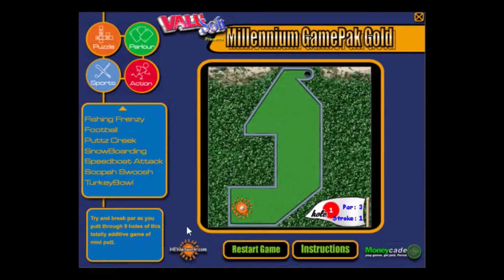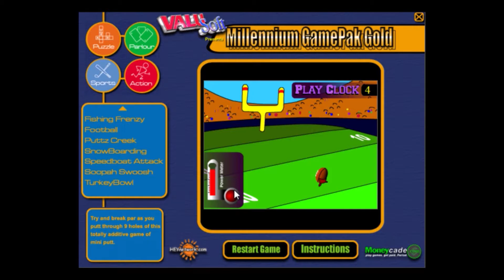Sports Games - Millennium GamePak Gold by valusoft / moneycade / HEYnetwork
just going through some disks i found laying around. something i really dont like about this is that the logos for those 2 companies or whatever are shown repeatedly. i went to those sites, but their legacy is gone.

nothing too special here. again, i wont play the 'parlour games' because its basically 10 different card games.

some games i prefer more than others in this subject:

5:06 Speedboat Attack -  ok this was really funny. for some reason the game runs at 999x speed or something. i was laughing so much i didnt know what was going on. this game can probably only be played with a TAS or speedhack to 0.01 speed.